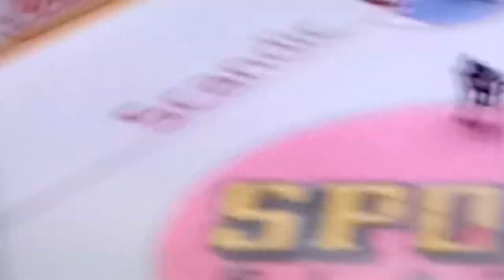Hockey brynäs-HV71. Sverige-vitryssland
Casper heter jag kommer göra challenges vlogar pranks Och allt